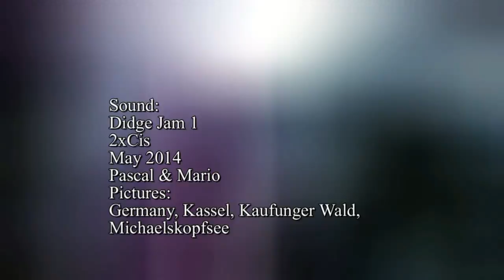Didgeridoo Jam 1 - Cis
2 Didgeridoo Player
May 2014
Kassel